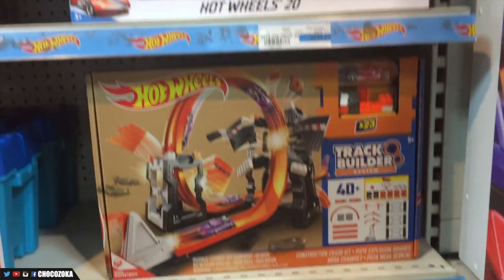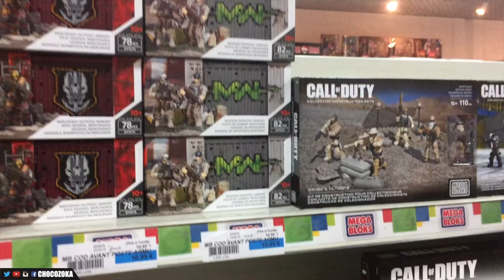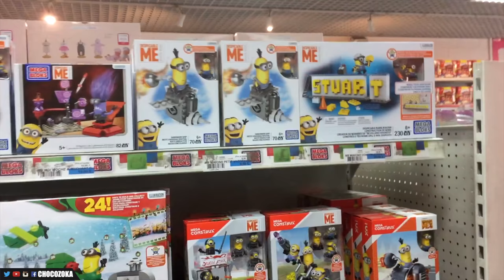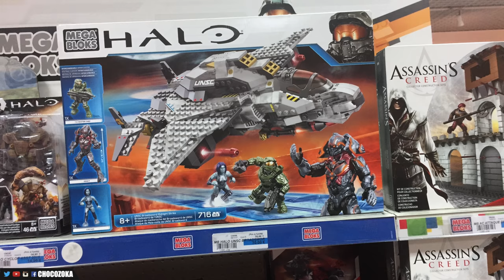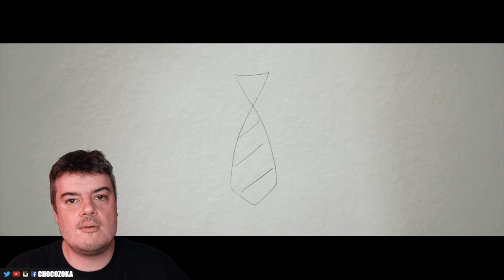Vlog dans la caverne aux jouets de MATTEL🔴🦖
♦ Bon(s) plan(s) ♦

5% de rabais sur Candysan avec le code "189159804"